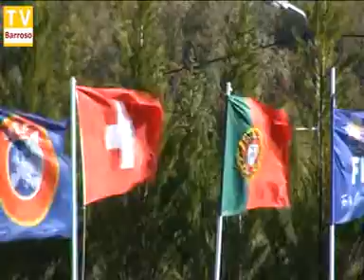RESUMO portugal suiça